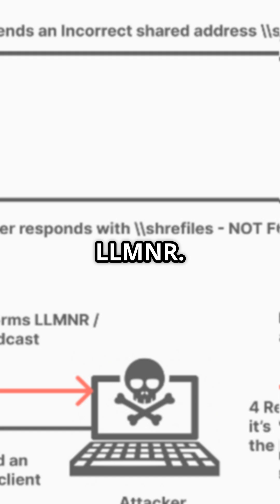Legacy Protocols in Microsoft: A Hidden Cybersecurity Time Bomb#shorts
Most businesses don’t realize Microsoft 365 and Active Directory still run dangerous legacy protocols like LLMNR, WPAD, and SMBv1 by default.

These are wide open for credential theft, lateral movement, and full domain compromise.

🎯 Zero Day Security finds and fixes what attackers love to exploit.

🔗 zerodaysecurity.net